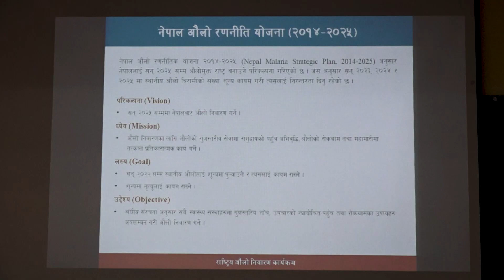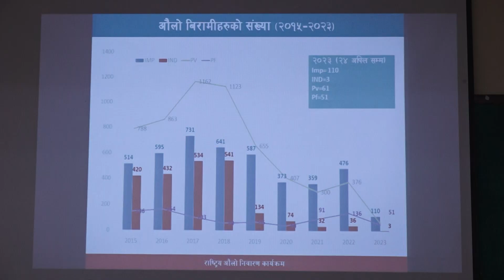विश्व औलो दिवस २०८०